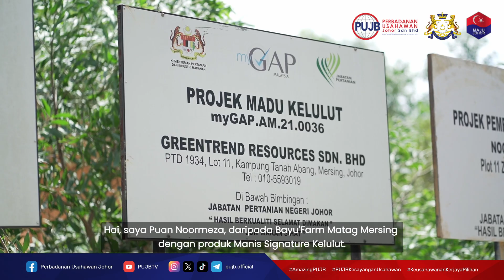MADU KELULUT MAKANAN TAMBAHAN UNTUK KESIHATAN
Tidak diragui, madu kelulut merupakan makanan tambahan untuk kesihatan. Banyak khasiat yang boleh didapati dari madu kelulut antaranya antioksidan, anti-inflammatory (anti-radang) , pelindung kepada jantung , antikanser , antidiabetes , memiliki ciri-ciri antibiotic dan banyak kali khasiat yang lain.
Keunikan madu kelulut keluaran Bayu’Farm Matag Mersing ini debunga yang diekstrak dari lebah kelulut adalah melalui pokok kelapa.
Dapatkan produk madu kelulut di :
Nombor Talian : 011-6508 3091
Video dibawakan oleh : Perbadanan Usahawan Johor Sdn Bhd (PUJB)